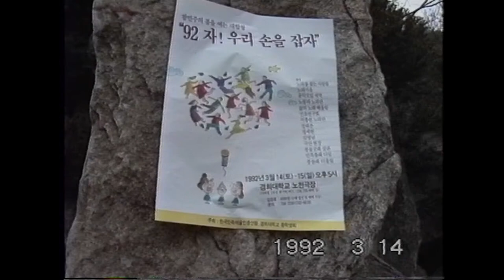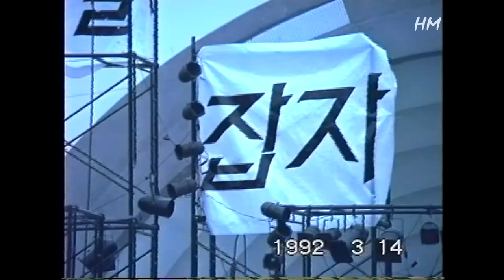92 자! 우리 손을 잡자(전체영상)....한국민족예술인총연합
.당시한겨레글 펌.
민예총 대동굿 ‘92 자!우리 손을 잡자’/풍물·극·춤·노래로 민주 세력한마음
한국민족예술인총연합(민예총)이 주최하는 대동굿 (92 자! 우리 손을 잡자!) 공연이 14~15일 (오후 5시) 경희대 노천극장에서 펼쳐진다.
90년 3월24일 공연 이후 해마다 이맘때 같은이름으로 열리면서 이 행사는 봄맞이 공연으로 자리잡아 메이데이의 "해방맞이" 판굿, 가을철의 노래판굿 "꽃다지"와 함께 민예총 산하 진보적 예술단체들의 역량을 아우르는 3대 대규모행사로 꼽힌다.
민족민주운동세력의 "연대"를 확인하는 장으로 기획된 이 행사는 올해에는 특히공연 시점과 맞물린 14대 총선에 대한 민민운동권의 입장정리를 시도하고 있어 눈길을 끌고 있다.
노동자노래단의 "불법" 테이프제작(음반법 위반) 혐의로 형을 살고서 지난 연말 출감 이후 첫 연출을 맞게 된 박인배(극단 현장 대표)씨는 "선거에 임하는 원칙적 입장을 87년 이후 민민운동의 성과를 바탕으로 재확인하되 전체적으로는 연대의의미를 부각시키는 데 초점을 두고 있다"고 연출의도를 밝혔다. 그래서부제도 "참 민주의 봄을 여는 대합창"으로 달았다.
10여개 단체에서 65명이 참가하는 공연은 모두 다섯 마당으로 앞풀이에 이어 제1부"우리들의 살림살이" 제2부 "지난 세월의 감격과 회한" 제3부"분단과 독재를 넘어" 제4부 "총선승리를 위하여" 등 모두 2시간50분동안 꾸며진다.
이번 작품은 특히 풍물.극.춤.노래 등에 한 마당씩 할애하지 않고 각 마당 안에서 각 장르를 유기적으로 결합하고 있다는 점이 독특하다. 또 신곡과 그간 운동가요로서 대중성을 갖췄던 노래들을 새롭게 편곡하거나 해석해 절반 이상을 양악이 아닌 풍물앉음반반주와 함께 들려주게 된다. 모두 36곡이 불릴 공연은 또한 최근 노래패 꽃다지로 통합한 노동자노래단과 삶의 노래 예울림 그리고 서총련산하 서총련노래단 등 노래패들이 함께 부르고 그 합창이 더욱 커져 관객들이 같이 부르는 "대합창"으로 이어진다.
공연의 뼈대가 되는 마당굿부분을 지난 1~9일 예술극장 한마당에서 풍물굿패 살판, 민요연구회, 극단 현장이 (우리덜 시상)이라는 이름으로 합동공연한 바 있어이번 작품은 내용면에서도 안정감이 있을 것으로 기대된다.

*노래순서*
1.아 민주정부
2.승리의 역사 진군의 역사-꽃다지
3.전대협진군가
4임진강 뱃사공-민요연구회
5.청년진군가(불타는 탱고)
6.선언2-노찾사
7.?
8.?
9.아 대한민국-정태춘
10.포장마차-꽃다지
11.희망의 노래-류금신
12.내가 그대를 처음 만난 날 - 조국과 청춘(윤미진)
13.투사의 노래-꽃다지
14.대결-노찾사
15.노동조합가
16.끝내 살리라
17.전노협진군가
18.동지여 굳세게-김영남
19.누가 나에게 이길을 가라하지 않았네
20.투쟁의 한길로
21.아 민주정부
22.모여드세
23.우리들의 행진-정태춘
24.투쟁의 물결
25.단결투쟁가
26.모두들 여기 모여 있구나